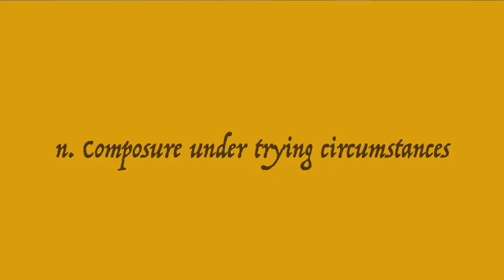Korby's Book Club "The Sparrow" by Mary Doria Russell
A quick review of The Sparrow by Mary Doria Russell, about a group of Jesuit Fathers and laymen who travel to another planet after extraterrestrial life is discovered there.